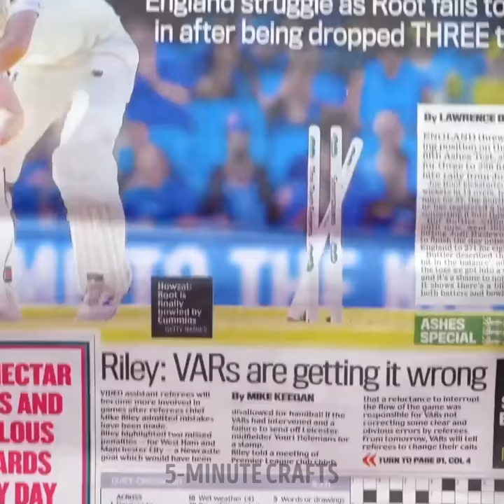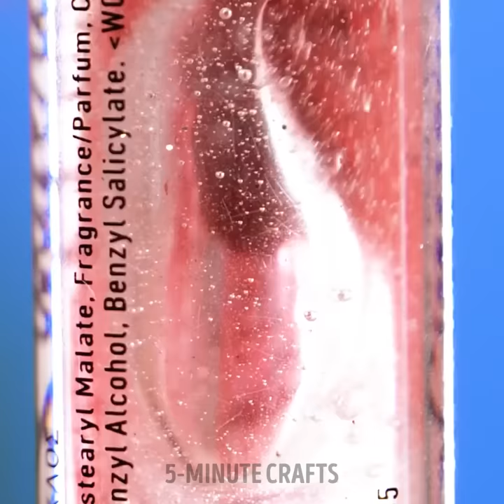Makeup Tips and Tricks for Unbelievable Results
Unlock the secrets to flawless makeup with our incredible video, 'Makeup Tips and Tricks for Unbelievable Results.' Whether you're a makeup enthusiast or a beginner, this video is your ultimate guide to achieving stunning looks that will leave everyone in awe. From mastering the art of a flawless base to creating mesmerizing eye looks and perfecting those luscious lips, we've got you covered. Dive into a world of beauty as we share expert techniques, product recommendations, and insider tips that will take your makeup game to the next level. Get ready to turn heads and feel confident in your own skin. Join us on this transformative journey and let's create magic with makeup. Watch now and discover the power of makeup!